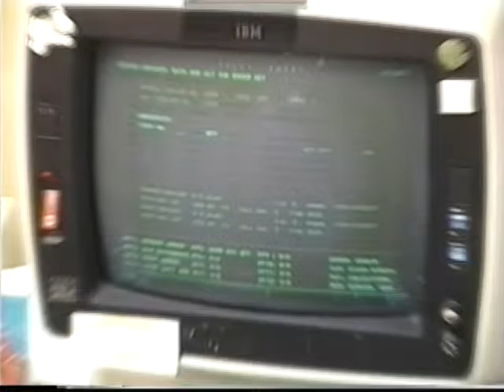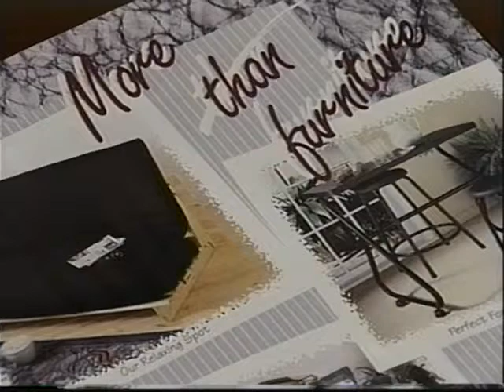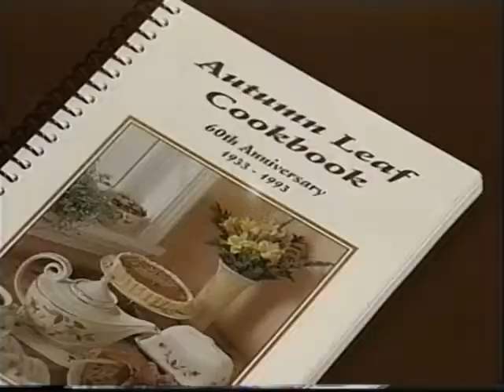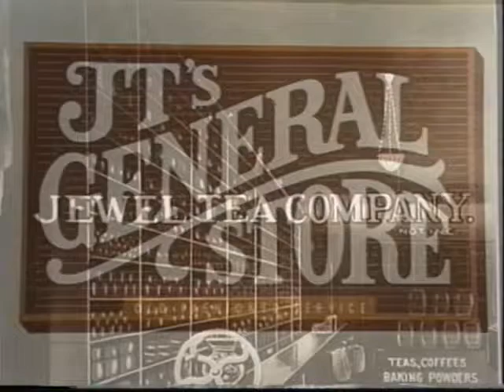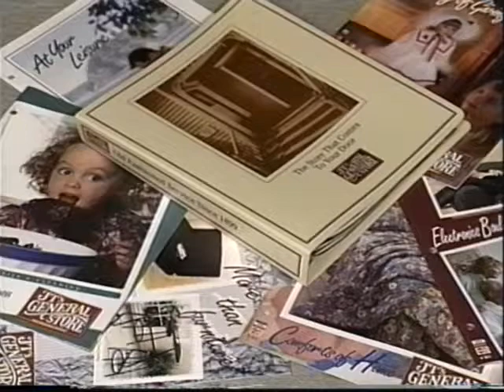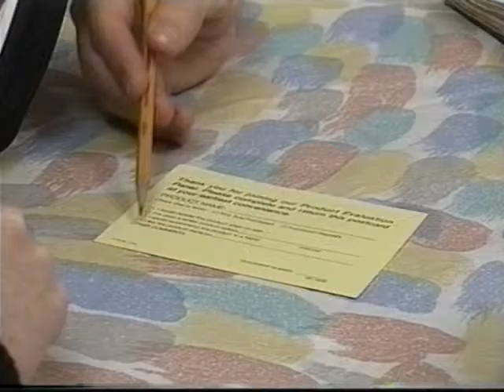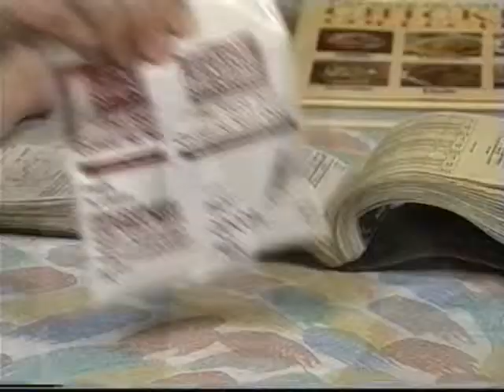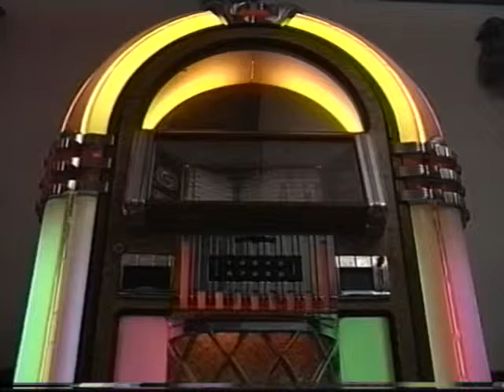JTs Keys To Success 1994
An early informational video distributed by JT's General Store.  The company was beginning to try and re-establish itself in the face of modern competition and this details some of complicated sales strategies they developed to encourage their dealers.